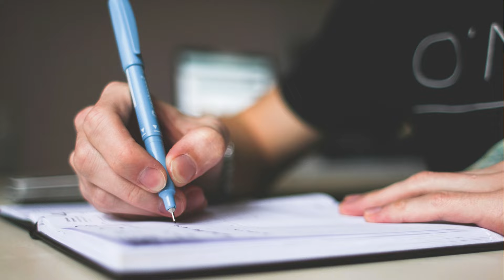Will Average Academics Cost Me The ISB Admit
You can schedule a free MBA/MIM profile evaluation call with us, happy to guide you in selecting the right business school based on your context and aspirations
Class Xth - 75%, Class XII - 7.3 CGPA, College GPA - 6.9/10 - Will this profile get into ISB?

That is a question that a lot of ISB applicants have.

Which is that if they have average academics, can they still make the cut?

I answer that question in this video.

Hope this helps! Follow me (@sarthak-verma) for more such content on ISB Admissions.

About Me - Education has always been close to my heart. And I believe that timely, affordable, and credible guidance can shift the orbit of one’s life, be it a college student or a working professional.

To do that at scale, I am working on building Career Edge, a platform that is democratizing access to mentorship for all through intensive career programs on placement and b-school preparation.

I took the entrepreneurship plunge right after completing my MBA from the Indian School of Business (ISB) where I secured an Institute Rank of 8 out of 700 students in my batch and was the president of the Entrepreneurship Club.